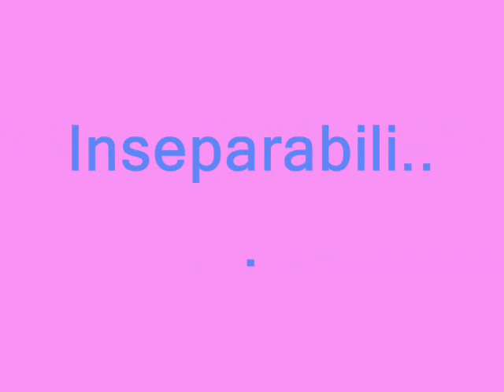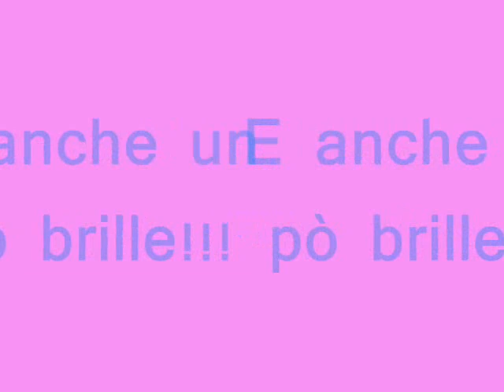F4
F4 for ever